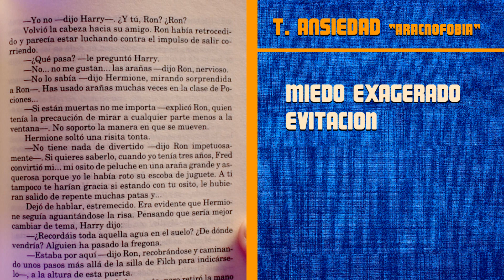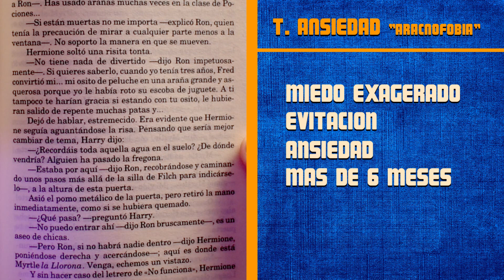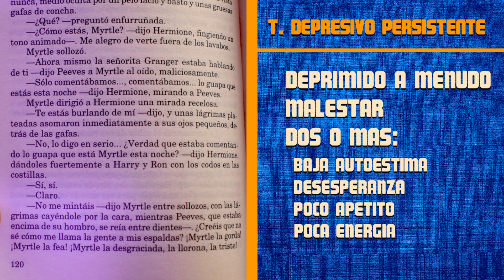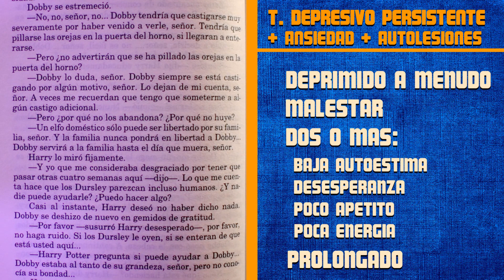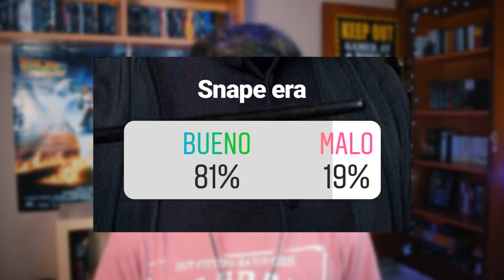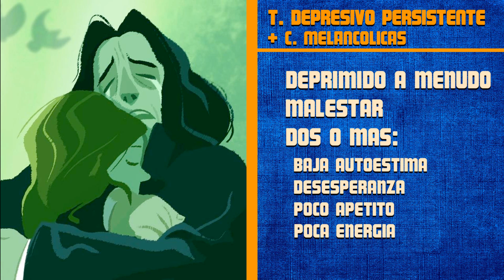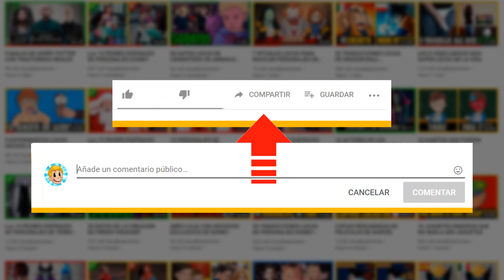5 PERSONAJES BUENOS DE HARRY POTTER CON ENFERMEDADES REALES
⚡¿Tenían los personajes de Harry Potter trastornos reales?, ¿Tenía  Myrtle la llorona una depresión?, ¿Y Dobby? ¿Y SNAPE? Los personajes de Harry Potter son tan realistas que podemos analizar su personalidad de forma científica para responder estas preguntas. ¡Descubre 5 personajes buenos de Harry Potter con trastornos mentales!